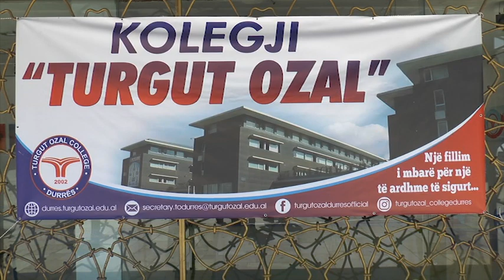20 vite Krenari, hapet ekspozita e shkollës "Turgut Ozal"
20 vite Krenari, hapet ekspozita e shkollës "Turgut Ozal"